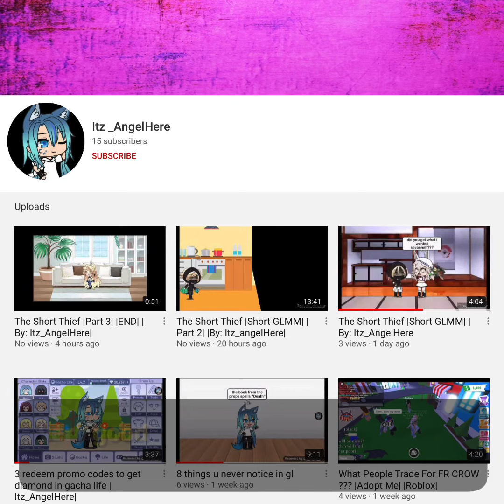meh bff’s channels ! :3